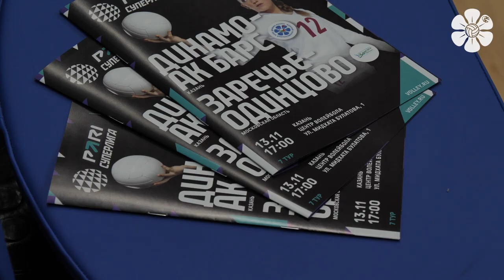Динамо-Ак Барс - Заречье-Одинцово | Обзор матча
Волейболистки «Динамо-Ак Барс» одержали победу над «Заречье-Одинцово» в матче 7-го тура Pari Суперлиги.
Лучшие моменты матча и комментарии действующих лиц в нашем новом видео.